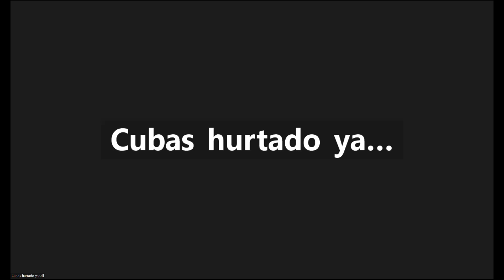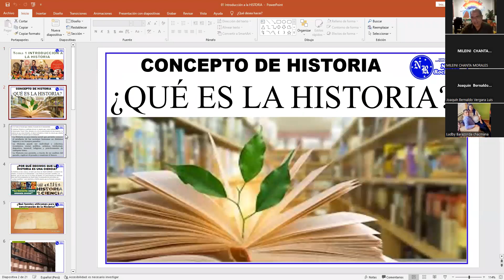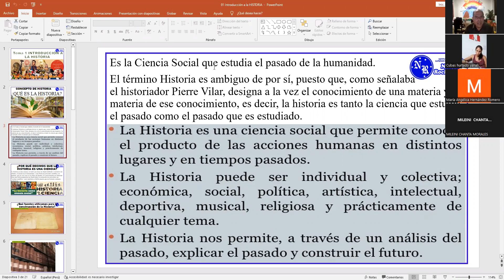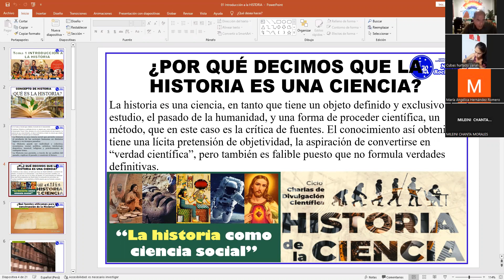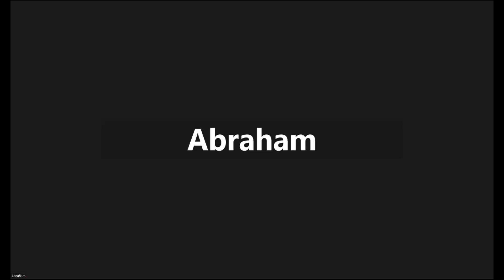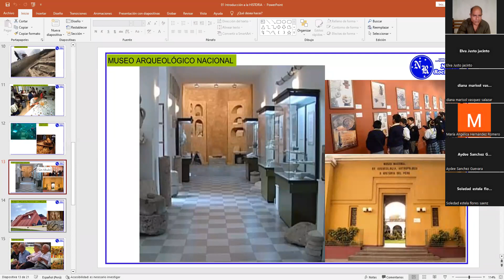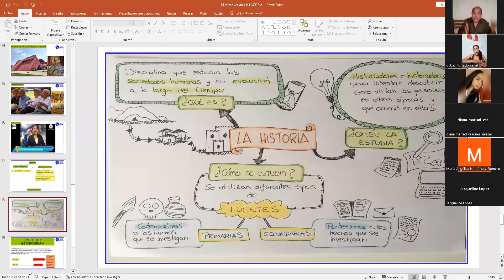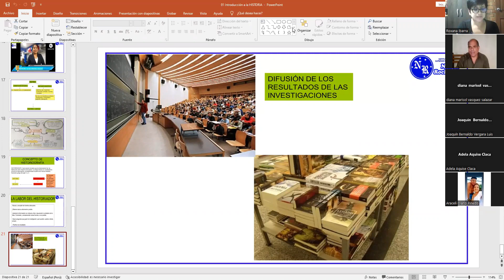27/03/23 HISTORIA SOCIEDAD Y DIVERSIDAD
PROF: Carlos  Ponce